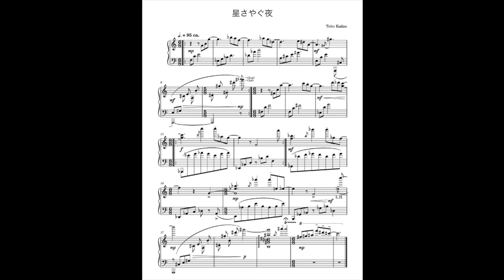【ピアノ曲】星さやぐ夜 "the Night which Stars Rustling" 〈オリジナル〉/ ピアノソロ曲 Original Piano Composition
楽譜2ページ以内のピアノ小品シリーズ。
ふと見知らぬ世界に迷い込んだような、不思議系&幻想系のピアノソロ曲集にする予定です。

"the Night which Stars Rustling"
Piano piece(with sheet music),
Mysterious & Fantastic  Piano Suite (maybe?)